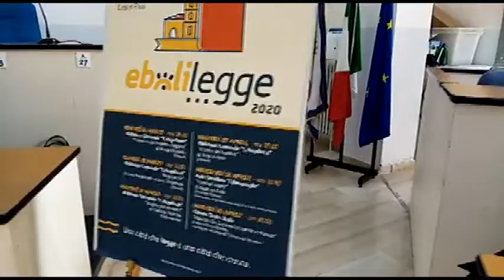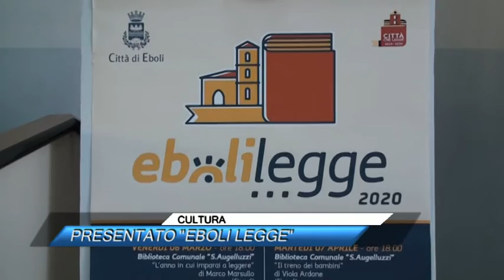CULTURA, PRESENTATO EBOLI LEGGE